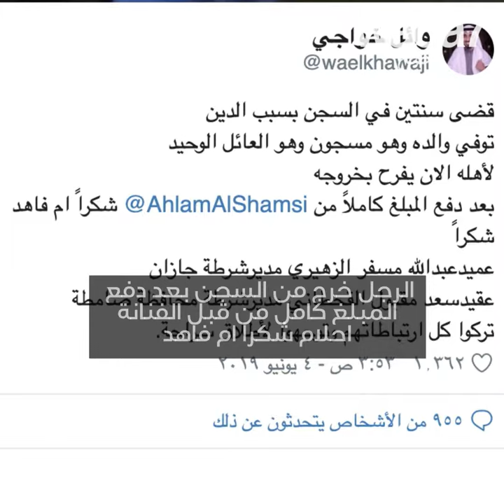احلام فنانة ومغنية و قديسة!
احلام تسدد ديون رجل مديون وتجمعه اخيرا بعائلته!